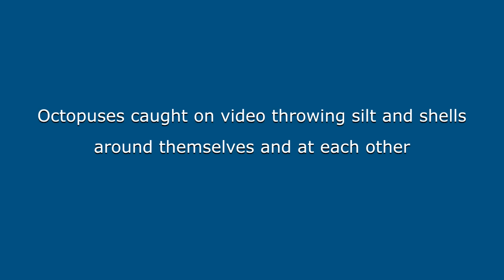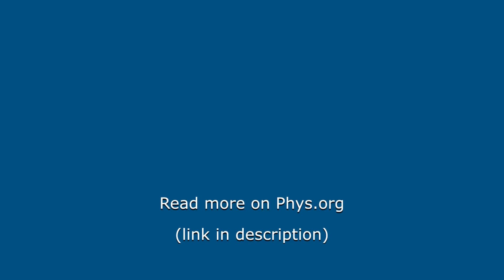Octopuses caught on video throwing silt and shells around themselves and at each other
Octopuses appear to deliberately throw debris, sometimes directed at other octopuses, according to a study publishing November 9 in the open-access journal PLOS ONE.

Video Credit: Godfrey-Smith et al., 2022, PLOS ONE, CC-BY 4.0